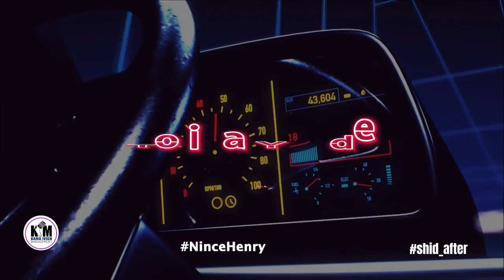READY - Nince Henry Lyrics Video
READY THE LYRICS